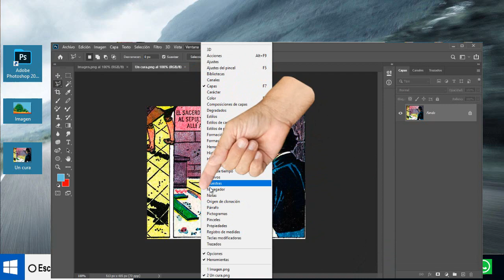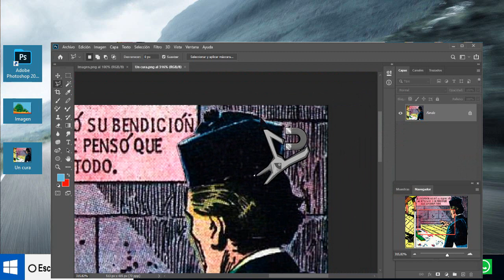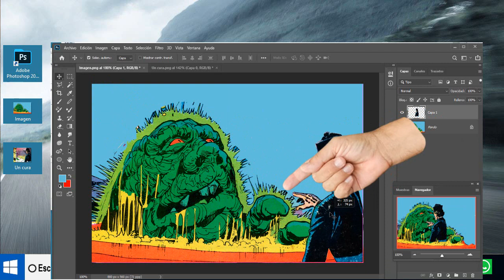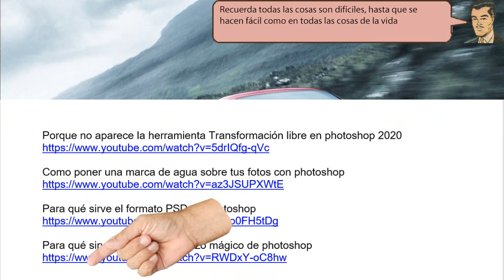¿Cómo hacer las imágenes que no tengan fondo? - fácil de hacer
¿Cómo hacer las imágenes que no tengan fondo? Youtuberos en esta fotografía aparece un monstruo. y desde está foto hemos recortado a esté personaje. a esté personaje lo hemos recortado y lo hemos agregado sobre la fotografía en donde está el monstruo